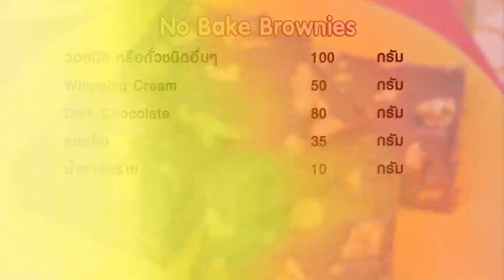บราวนี่สูตรไม่อบ | No Bake Brownies | 1 Minute Cooking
บราวนี่สูตรไม่อบ No Bake Brownies บราวนี่เนื้อหนึบๆ แน่นๆ กับสูตรที่ไม่ต้องง้อเตาอบ ทำง่ายเพียงแค่แช่ตู้เย็นก็จะได้บราวนี่แสนอร่อย เข้มข้นรสช็อกโกแลตถูกใจแน่นอนค่ะ

วัตถุดิบบราวนี่สูตรไม่อบ No Bake Brownies

1. ข้าวโอ๊ตป่น 90 กรัม
2. นมสด 50 กรัม
3. เม็ดมะม่วงหิมพานต์ 300 กรัม
4. เนยเค็ม 45 กรัม
5. Nutella 60 กรัม
6. ผงโกโก้ 20 กรัม
7. Dark Chocolate 115 กรัม
8. วอลนัท หรือถั่วชนิดอื่นๆ 100 กรัม

ส่วนผสมแต่งหน้า
1. Whipping Cream 50 กรัม
2. Dark Chocolate 80 กรัม
3. เนยเค็ม 35 กรัม
4. น้ำตาล 10 กรัม
5. วอลนัท สำหรับตกแต่ง

 พิมพ์สี่เหลี่ยม

วิธีทำบราวนี่สูตรไม่อบ No Bake Brownies

 1. ละลายDark Chocolateและเนยเค็ม ในไมโครเวฟ พักไว้
2. ใส่นมสดลงในข้าวโอ๊ต คนให้เข้ากัน พักไว้
3. บดเม็ดมะม่วงหิมพานต์ ให้ละเอียด
4. ใส่เม็ดมะม่วงหิมพานต์และผงโกโก้ ลงในข้าวโอ๊ตผสมให้เข้ากัน
5. ใส่Nutella วอลนัท และช็อกโกแลตกับเนยที่ละลายไว้ ลงไปคนอีกรอบ
6. นำส่วนผสมใส่ลงในถาดหรือพิมพ์ที่เตรียมไว้ แช่เย็น 10-15 นาที
7. ทำส่วนแต่งหน้าโดยละลายDark Chocolate และเนยเค็มในไมโครเวฟพักให้คลายร้อน
8. จากนั้นใส่Whipping Creamและน้ำตาล ลงไปผสมให้เข้ากัน
9. นำถาดบราวนี่ที่แช่ไว้ ออกจากตู้เย็น เทช็อกโกแลตด้านบนบราวนี่ โรยวอลนัท
10. นำเข้าแช่เย็นอีกครั้ง ประมาณ 10-15 นาที ให้ช็อกโกแลตด้านบนเซ็ตตัว
11. นำออกจากตู้เย็น ตัดเป็นชิ้นตามขนาดที่ต้องการเสิร์ฟ